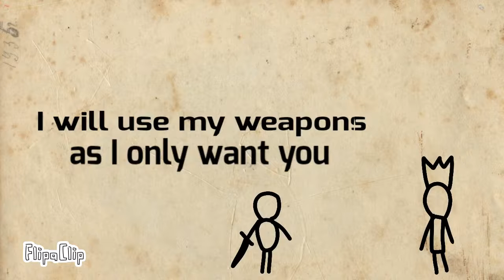the run fight part 2 ENDING 1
it is 20fps and a mix of 6 videos
the next one is coming soon